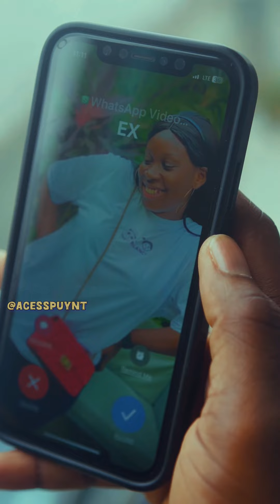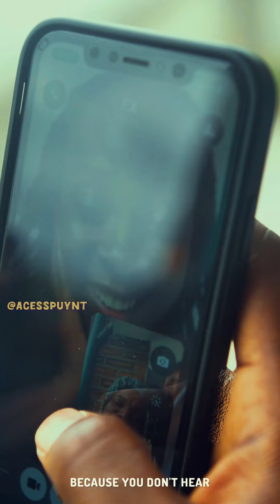Fish Pie Boy Don Ruin My Chances 😭😂😂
Watch fish pie boy ruin Acess’s chances of getting back his Ex 😂😂